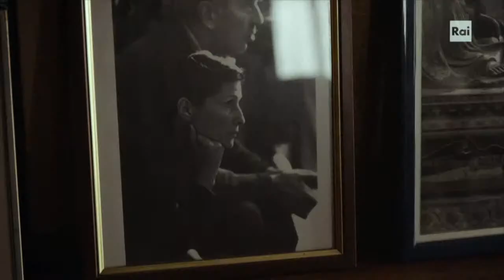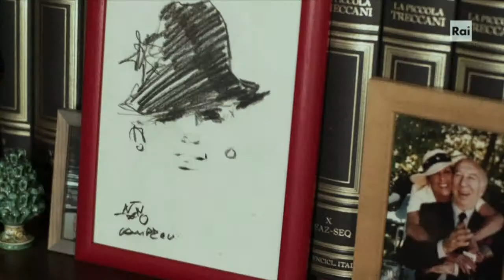Solisti Veneti Ensemble Vivaldi / Omaggio a Giuliano Montaldo - FIERA DELLE PAROLE 2021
Inaugurazione con i Solisti Veneti Ensemble Vivaldi e Omaggio a Giuliano Montaldo - FIERA DELLE PAROLE 2021, Fiera di Padova, sala A, padiglione 11